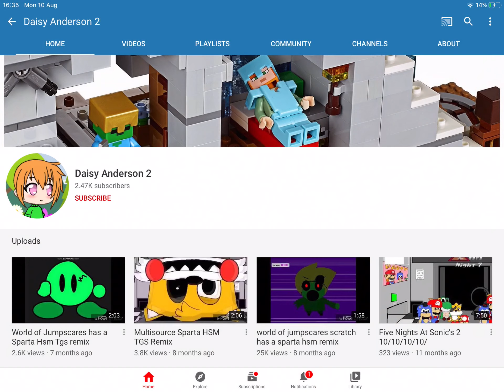Still only 2.47K Subscribers until I reach 700 subscribers